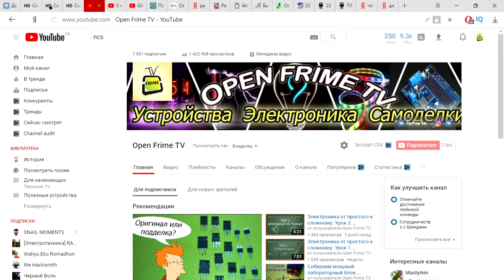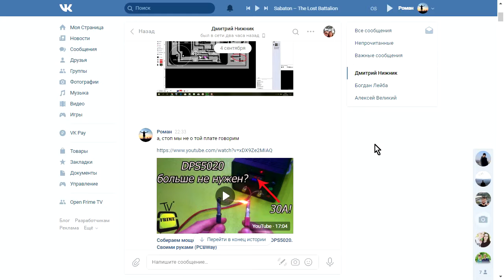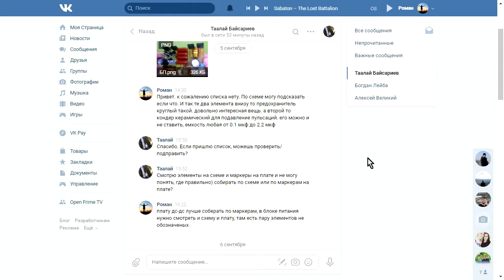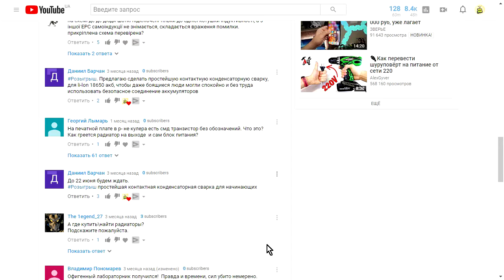Ура нас 10 тысяч! Розыгрыш призов!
📝 Описание ролика: Всем привет, хочу поблагодарить вас за то что подписываетесь на канал. И вот благодаря вам мы достигли цифры в 10к. Это очень мотивирует. На такую круглую сумму было решено выпустить ролик с розыгрышем призов. И вам приятно и я хоть какое-то разнообразие внесу на канал. Вообщем смотрите ролик и все поймете. Еще раз всем спасибо и до новых встречь!)